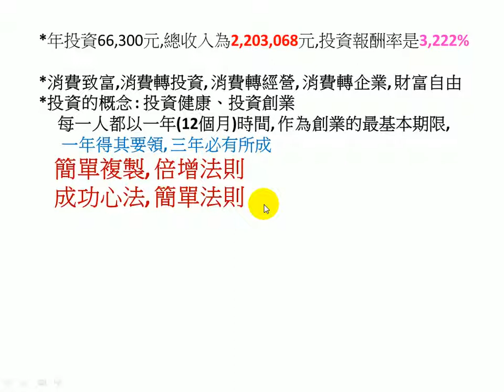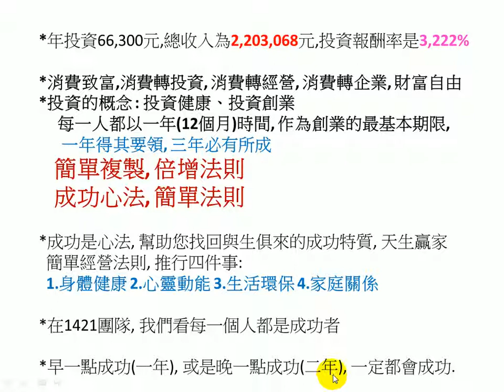1計畫 8